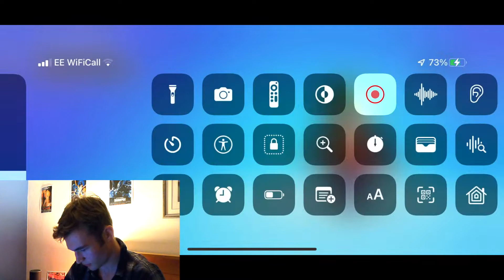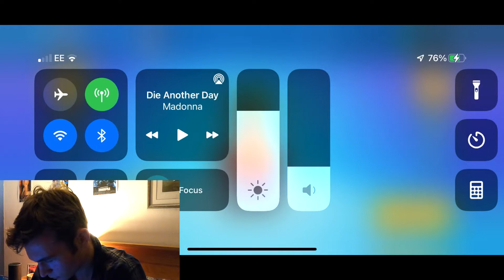Can I win a game of Stumble Guys?